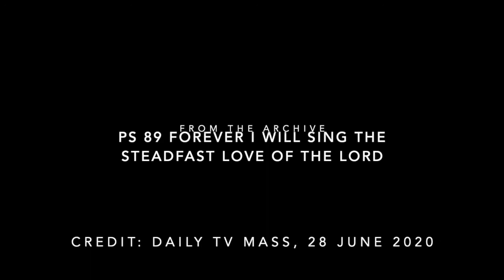Psalm 89 Forever I Will Sing The Steadfast Love Of The Lord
*HAPPY ADVENT 2020*

Happy Sunday! Well here we are, just days away from Jesus' birthday! This weekend I've been working on recording the few "extras" I previously mentioned, as my Christmas gift to you. I should have one up shortly! Today's Psalm is from recent times at the Daily TV Mass, recorded this summer on June 28th 2020.

If you're interested, here is a link to the lovely hymn Creator Of The Stars Of Night that I recorded in my kitchen last Christmas. Blessings to you!

Originally broadcast 28 June 2020
Psalm setting: St. Michael’s Choir School
Location: Loretto Abbey, Toronto
Cantor: KT
Psalm: Psalm 89 Forever I Will Sing The Steadfast Love Of The Lord